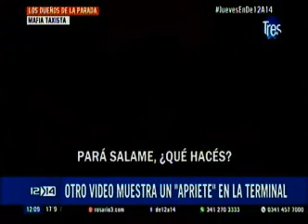C3 1208 Taxistas de la Terminal